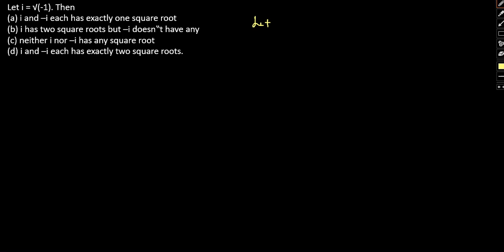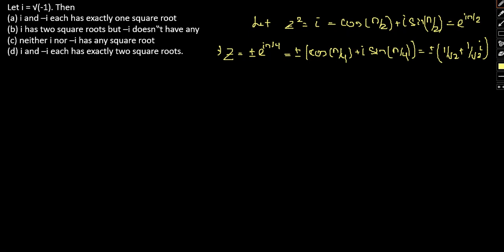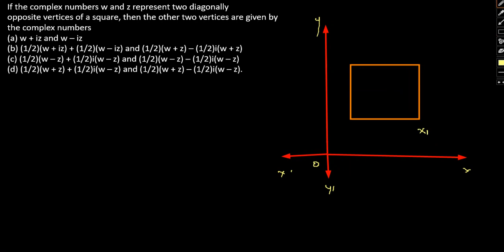TOMATO Solution | Test of Mathematics at 10+2 Level | ISI Past Year Solution Q 403 - 405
ISI B.STAT B.MATH MSQE MSQMS M.MATH M.STAT Past Year Solution
TOMATO Solution for ISI Entrance

The Test for Mathematics at the 10+2 Level (TOMATO) is a renowned and popular publication of the Indian Statistical Institute. TOMATO is essentially a compilation of the questions asked in the ISI admission test during the previous years.

Official solutions to TOMATO are not published by the ISI. However, experts come up with their own solutions and publish them for the help of learners.

📌WHATSAPP AT

FOR

 📚   STUDY MATERIALS